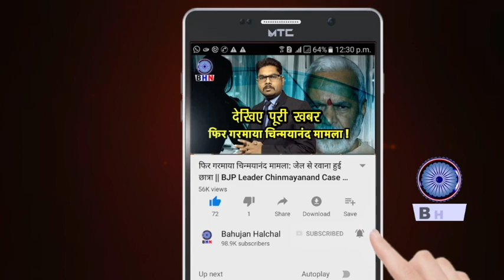नेहा शिंदे ने SP मनोज से कड़क अंदाज में कई बार जय भीम बुलवाया || BAHUJAN SAMAJ || JAY BHIM